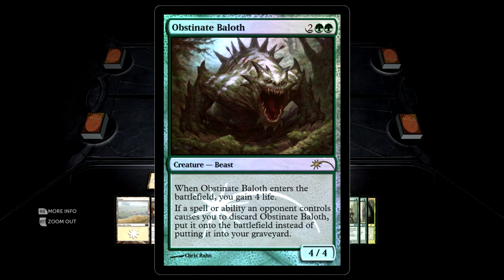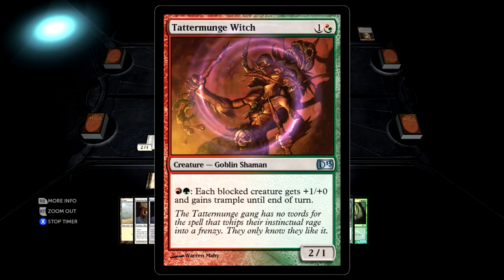MTG 001: Big, Green and Angry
Garruk's and Odric's decks actually go really well together. He gets early chump blockers fer days and removal of everything, I SMASH STUFF WITH BIG ANIMALS.